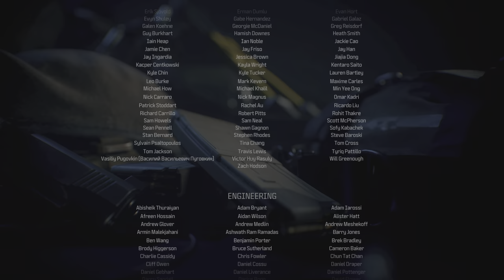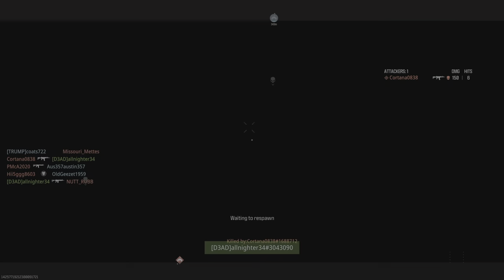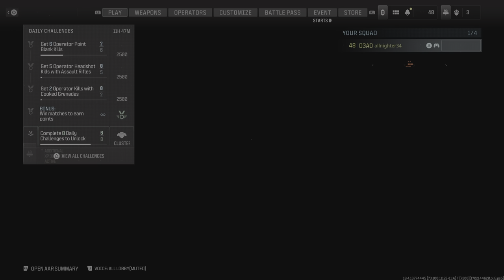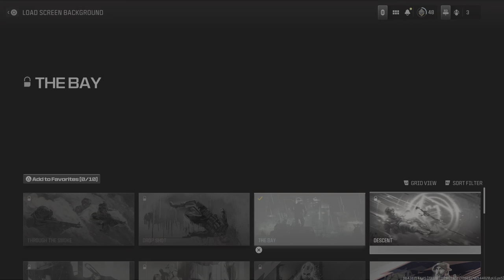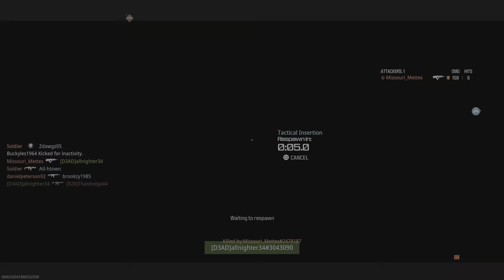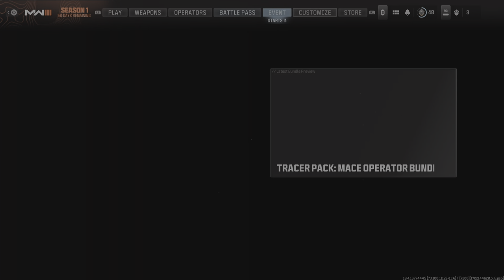Call of Duty_20231210113310